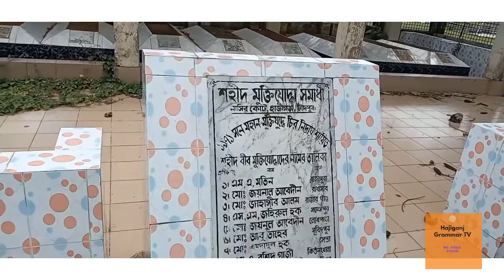Enjoyable place,Beautiful park,Wonderful park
It is an enjoyable and entertaining place. It also a wonderful park.It is situated at Nasirkote in Hajiganj in the district of Chandpur. We will find the real beauty of nature.

Place,
Park,
Nice place,
Wonderful place,
Beatiful place,
Nice park,
Beautiful park,
Wonderful park,
Hajiganj park,